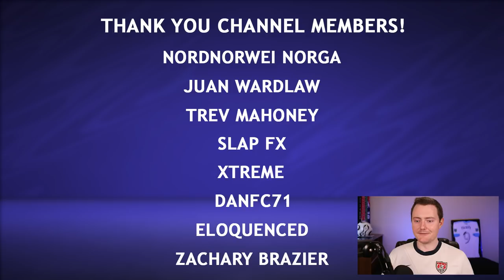Series Finale! - FIFA 21 Valencia Career Mode #10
It all comes down to this in the series finale of our FIFA 21 Valencia Career Mode! Five seasons, multiple record transfers, however we still have no silverware to show for it. Can we change our fortunes and bring success to the former Spanish giants?